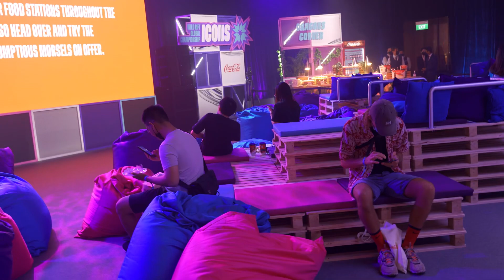Điểm tin ICONS 2022 #12: Khám phá khu vực Fanzone của ICONS 2022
Trong số điểm tin ICONS lần này, hãy cùng với BLV Leos đến với khu vực Fanzone - nơi sẽ diễn ra những minigame cùng với những phần quà đặc biệt của giải đấu ICONS 2022 nhé.